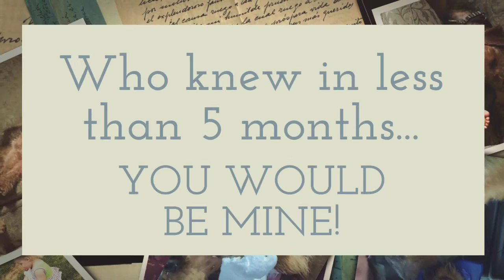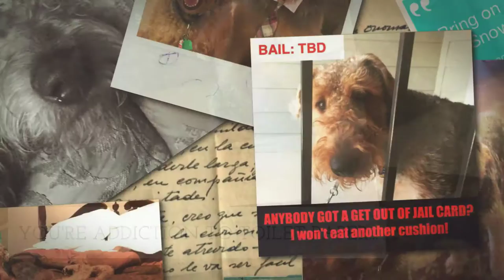Happy Gotcha Day Charlie Boy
Took Charlie boy when he was 8 months old on August 9, 2015... This past year has been quite the journey, but would do it all over again...